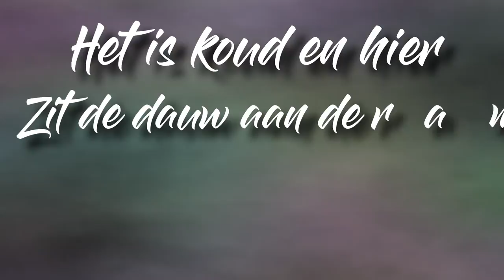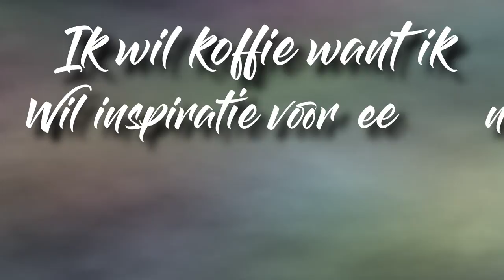Have I Weather - Espresso Apparaat - Lyrics Video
The very first song we wrote, here in a clip with lyrics. We DO have 3 actual clips ready for our songs, but we will release them at some point in the future.